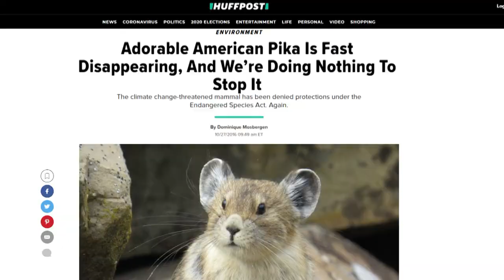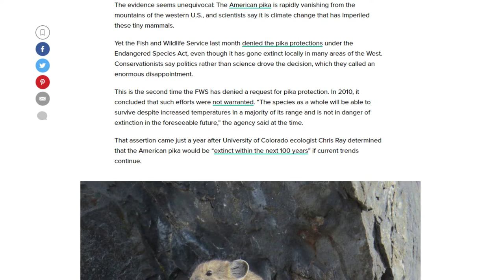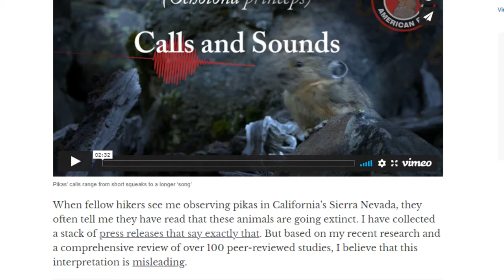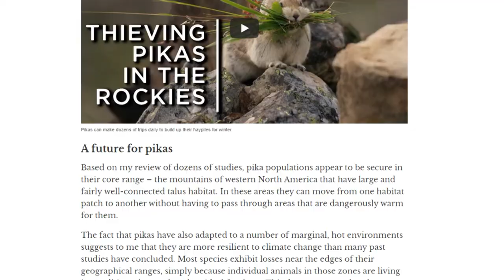Is This Adorable Animal Going Extinct?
The pika is one of the cutest animals on Earth. The Huffington Post claims they're going extinct. How true is this?